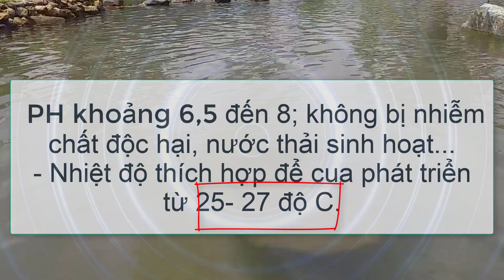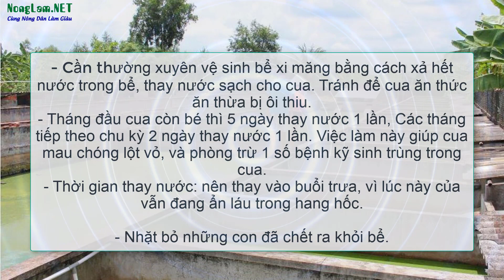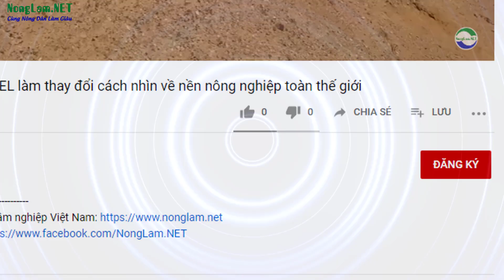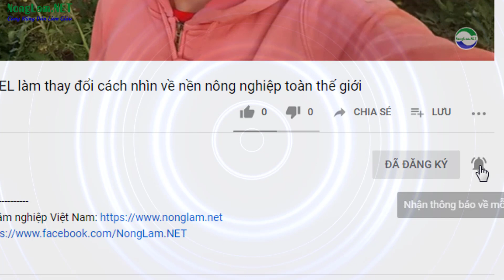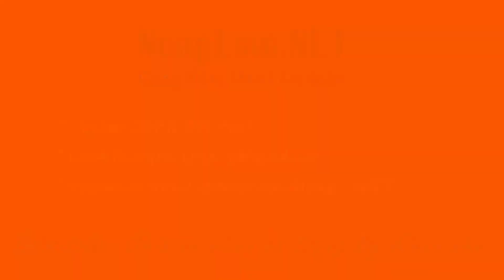Kiếm 200 TRIỆU ĐỒNG MỘT NĂM nhờ Kĩ thuật nuôi CUA nuôi cua đồng tại nhà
Cua đồng có lượng tiêu thụ lớn trong nước và nhu cầu hàng năm chỉ có tăng chứ không giảm, nắm bắt được điều đó nhiều nông dân nuôi cua đồng giúp cải thiện kinh tế và đời sống phát triển. Kỹ thuật nuôi cua đồng trong bể xi măng rất phổ biến và được nhiều bà con áp dụng.